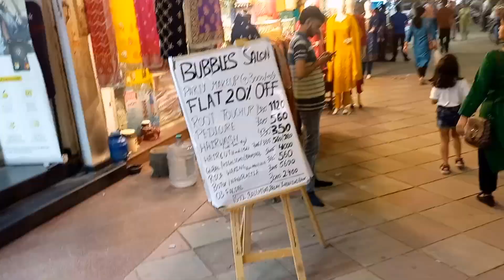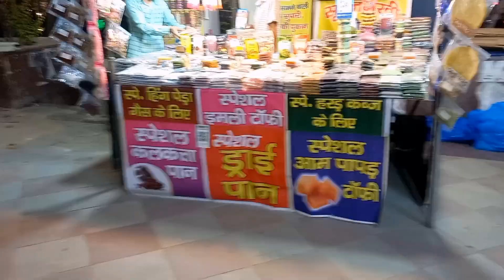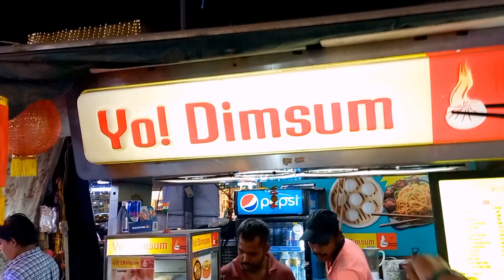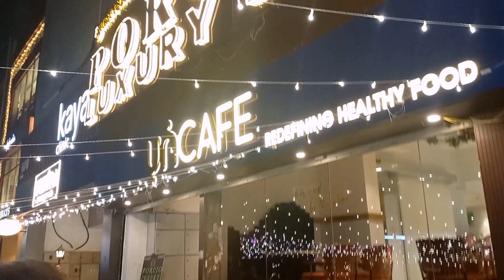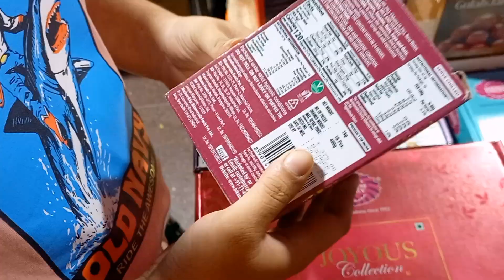Delhi Vlog 🥳 MyDaughter 🥈myfirstvlog